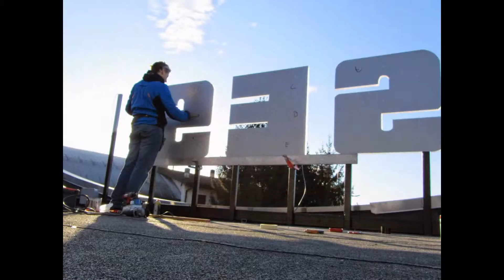Lavorazione CNC e installazione Insegna illuminata a LED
Abbiamo progettato la grande insegna per l'azienda SEST, le lettere sono state lavorate con la fresatrice CNC, insieme dei profili trsparenti in cui verrano inserite intorno al perimetro delle lettere 3D scatolate con dei potenti led a basso consumo energetico. In questo filmato potete vedere i lavori dell'nstalazione in loco.